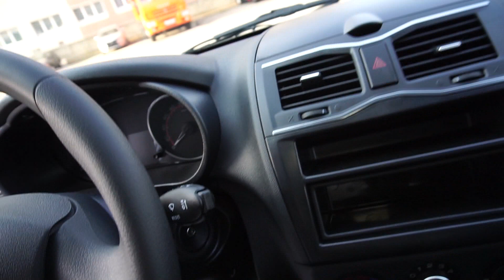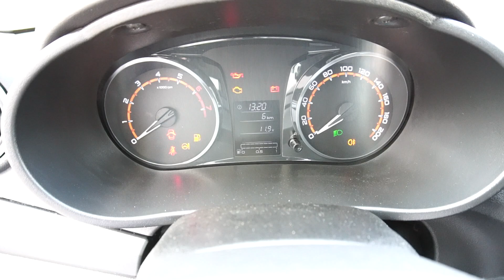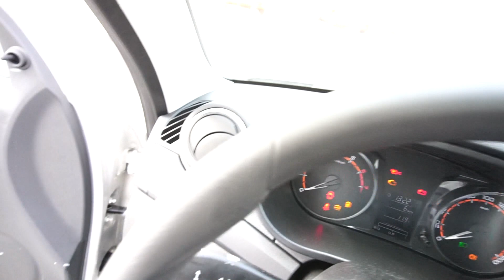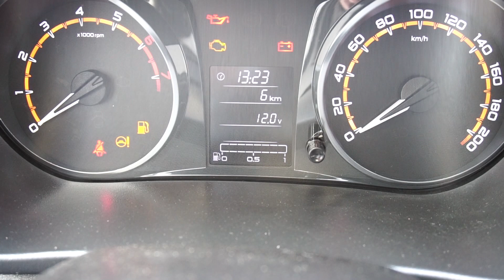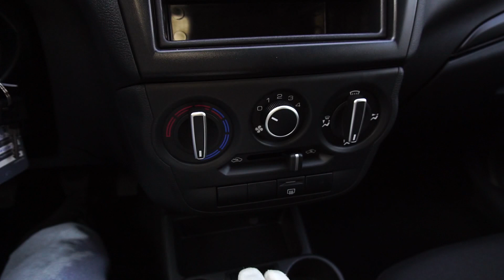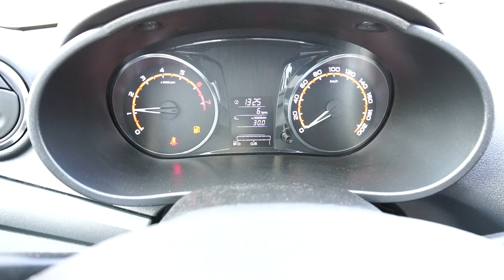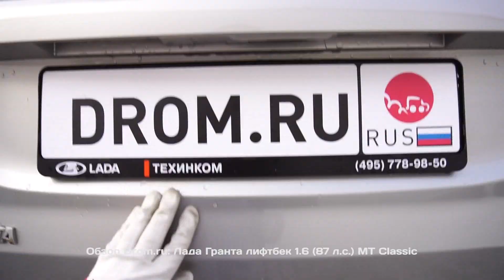Лада Гранта лифтбек 2018 1.6 (87 л.с.) MT Classic - видеообзор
Видеообзор Drom.ru:
рестайлинговая Лада Гранта лифтбек 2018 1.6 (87 л.с.) MT Classic

Обновленная Lada Granta лифтбек 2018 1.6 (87 л.с.) передний привод механическая коробка передач комплектация Классик

Дополнительные опции:
- Цвет металлик Платина (серебристый)